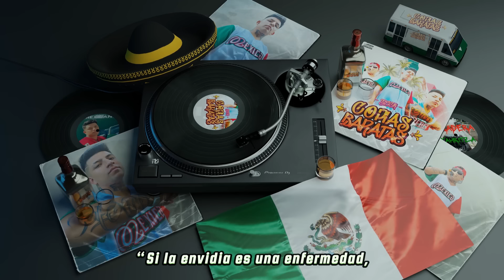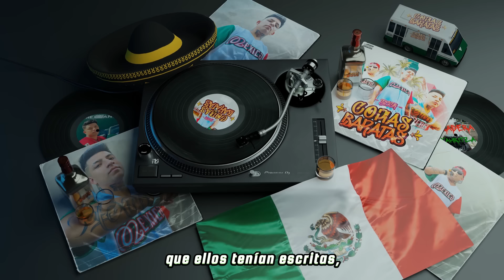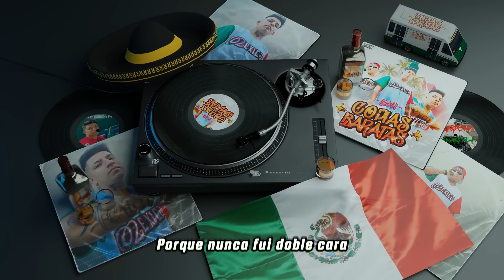"COPIAS BARATAS" (Tiradera pa' Los Tuexi) - Sieck 🟩⬜🟥@KDRBEATSOFICIAL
Para representar Mexico primero hay que VIVIRLO y no nomas DECIRLO tambien tienes que SENTIRLO 🟩⬜🟥

Agradecimientos especiales:
DaBeat en la imagen.
Kdr Beatz en la pista 1.
Puggy Beats (J Classic) en la pista 2.